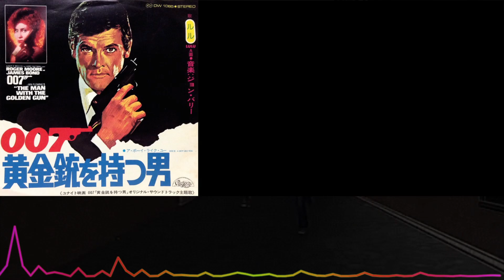James Bond Theme (Sega Genesis Remix)